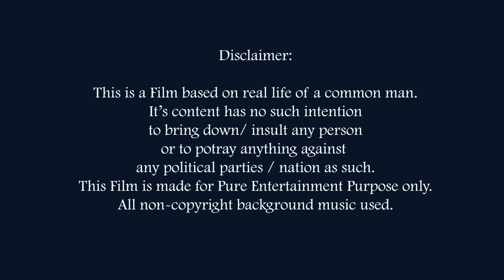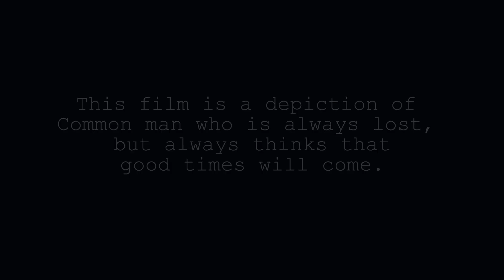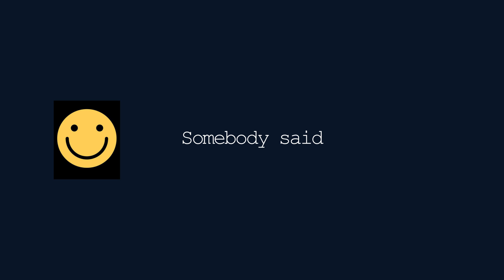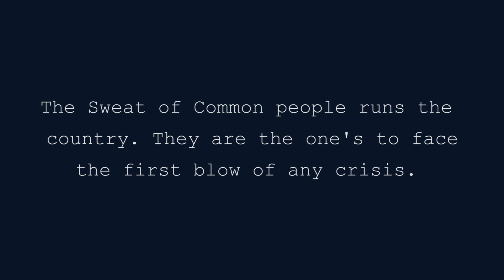BEFORE & AFTER COVID - A FILM BY ADITYA DN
This unique film depicts the concerns and worries of a common man who is voiceless and most often taken for granted. The film makes it its mission to represent the common man in his journey of life and keeps the silver living shining for him by being his/her voice. It is relevant and need of the hour.